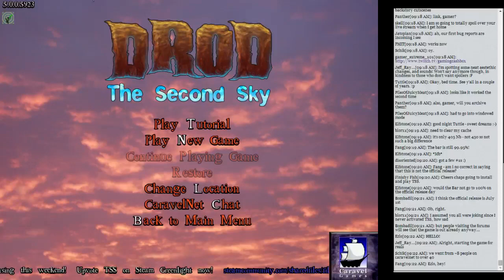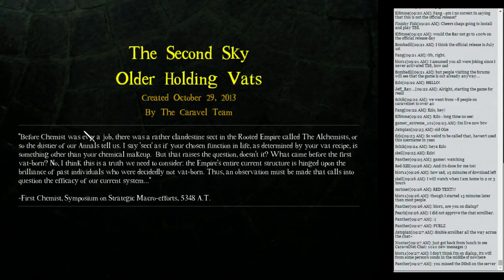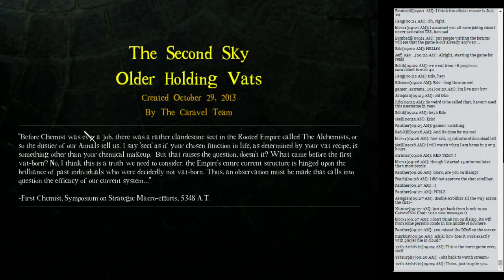DROD: The Second Sky Pt. 1 - Prologue and Older Holding Vats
First level was a lot harder than I expected!